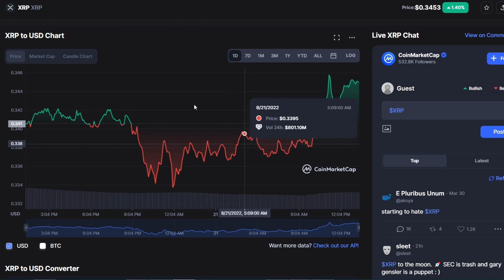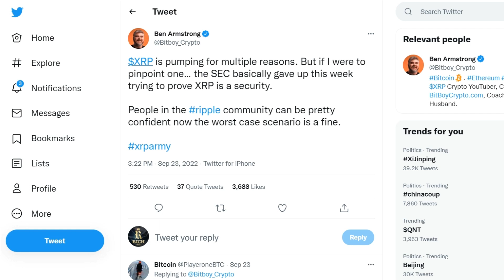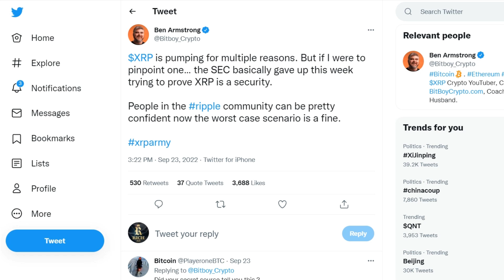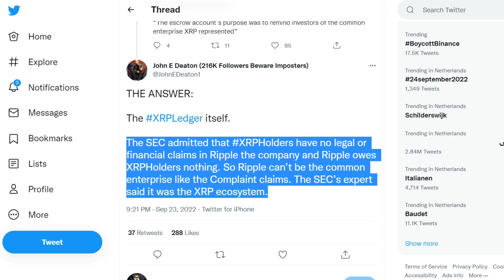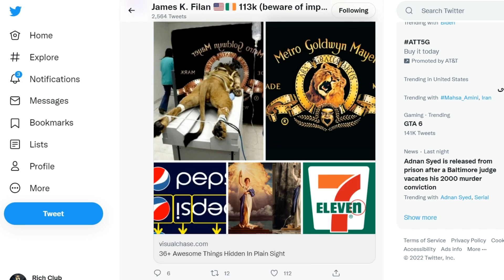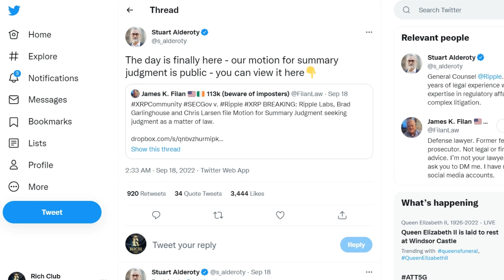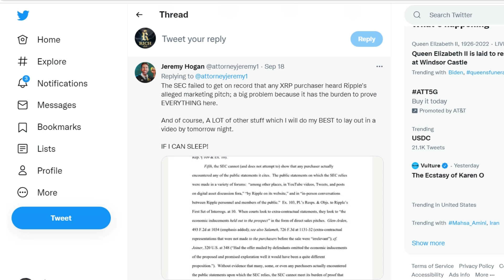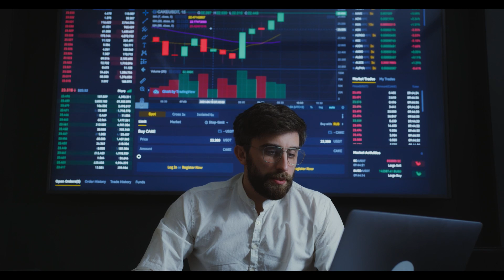WALL-STREET Revealed - XRP Will Reach $25000 In 2022! 🚨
WALL-STREET Revealed - XRP Will Reach $20000 In 2022! 🚨